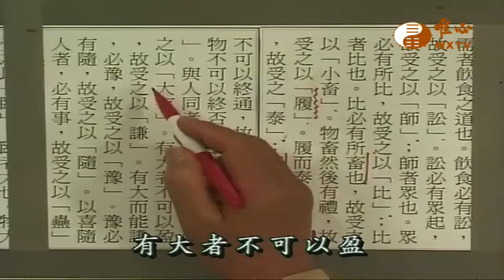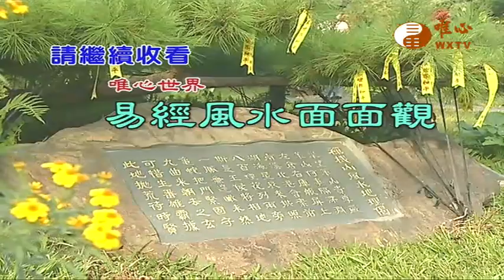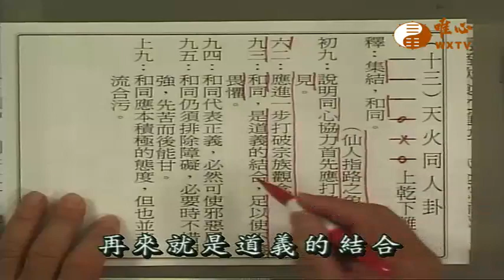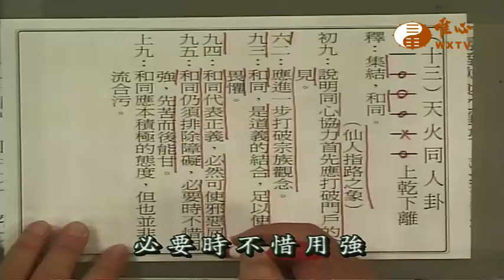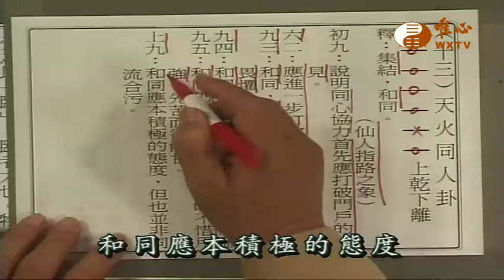易經大法輪真經-(二十三)(同人掛)【易經風水面面觀342】｜ WXTV唯心電視台